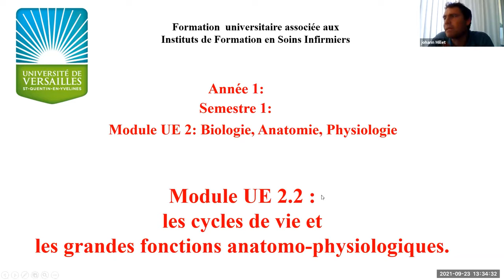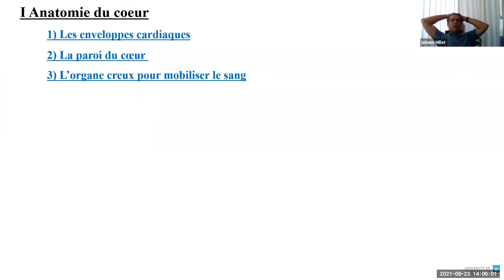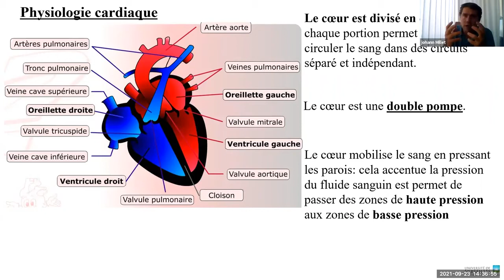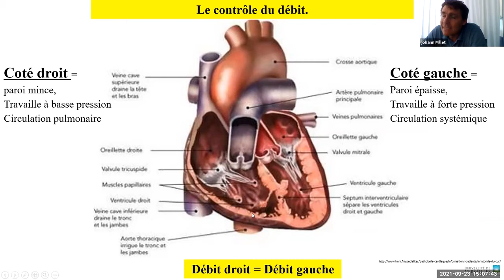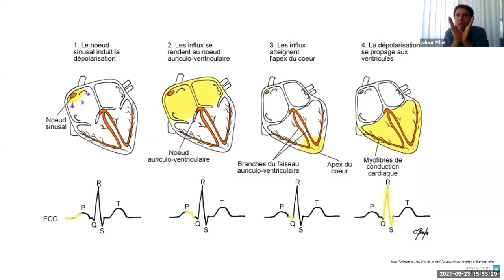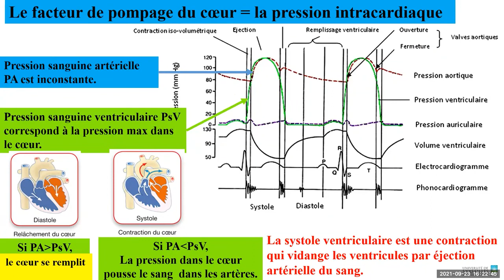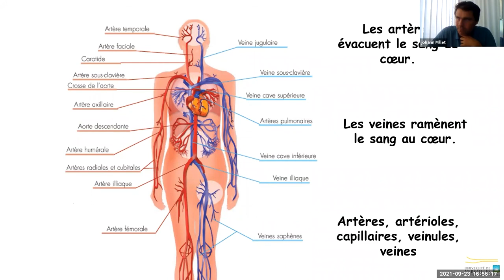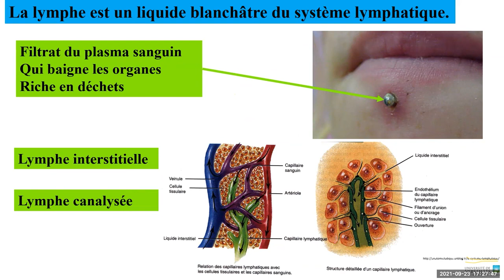Le Système Cardiovasculaire | Cours Complet